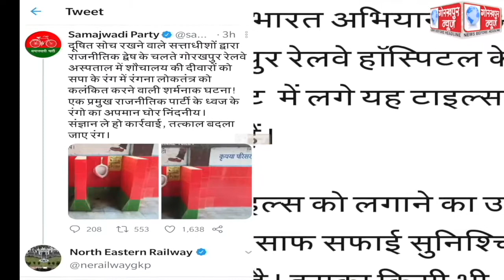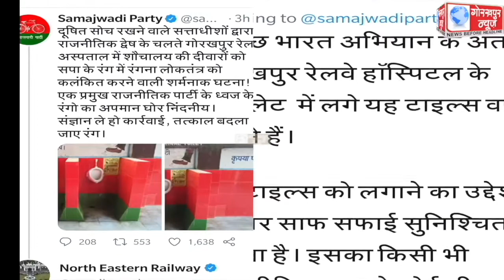रेलवे अस्पताल के शौचालय में लगे टाइल्स के कलर पर सपा ने ट्वीट कर जताई आपत्ति,जबकि ट्वीट कर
रेलवे अस्पताल के शौचालय में लगे टाइल्स के कलर पर सपा ने ट्वीट कर जताई आपत्ति,जबकि ट्वीट कर पूर्वोत्तर रेलवे ने भी दिया जबाब, कहा,वर्षो पुराना है टाइल्स ,इसका किसी भी राजनीतिक दल से नही है कोई संबंध